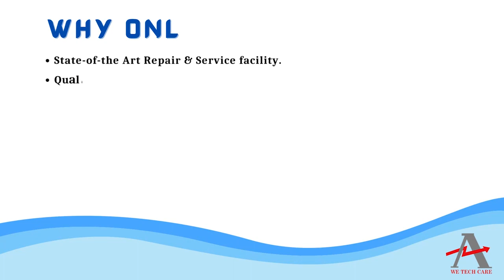Baumuller 3 8109A PCB Board